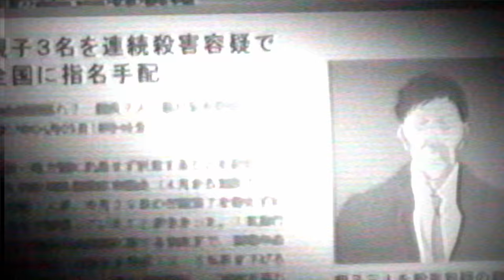⚬ RAZEGOD ✝︎ - Goodnight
⚬ RAZEGOD ✝︎  'Goodnight' produced by ⚬ RAZEGOD ✝︎

TRXSH GXNG
Anime Trash Trashgang Trashgxng HipHop Edit Amv ⚬ RAZEGOD ✝︎  Goodnight prod.⚬ RAZEGOD ✝︎  death note ryuok  Light Yagami L